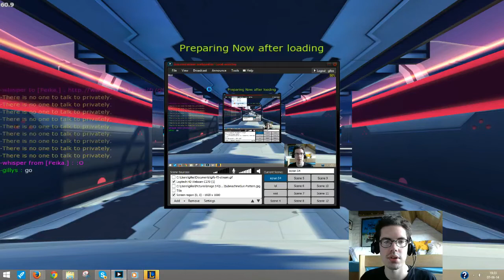S4 League Commentary WatchYourBacK vs Aim~Uni†eD Bo 2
Tournoi Steelseries. Map : Tunnel. Ro32. weapons : s5

★ライブストリ★  Mon live s4 League ★ライブストリ★

★ライブストリ★ ★ライブストリ★